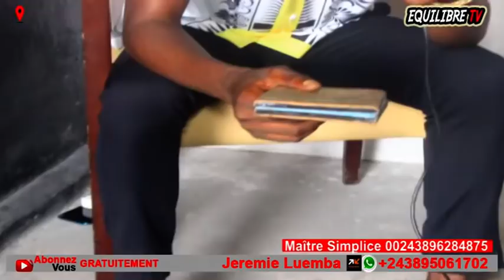KAKÉ🔥: SPIRITUALITÉ, M0RT DEFAO, ENFIN EX-MÂGICIEN À DÉVOILÉ MAKAMBU, NZOTO MALILI BOLANDA !!